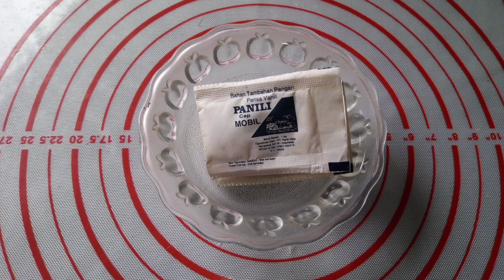Resep kue tepung beras atau kue kecipir tepung beras||resep kue 1 telor||kue tradisional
Halo sahabat online kali ini saya mau kasih tahu cara  membuat kue kering kecipir atau klo dirumah biasa disebut "jajan clipiran"  karna saya gak begitu suka telur maka resepnya cuma pake 1 telur, ini klo cemilan kekinian itu kayak  curos ya

Bahan: Tepungberas 500 gram, tepung tapioka 125 gram, gula pasir 200 agram, mentega 200 grm, santan 200 ml, vanili 3sachet, telur 1 butir